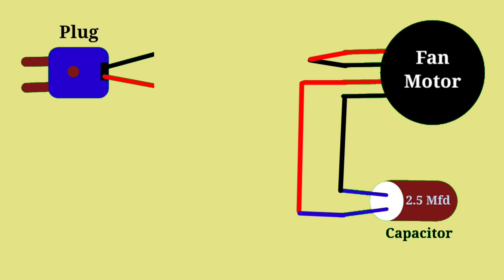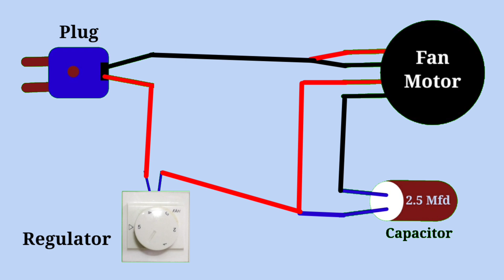Four 4 wire Table fan and Wall fan connection । Regulator connection ।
Is video men four (4)  wire Table fan and Wall fan ka connection aur saath hi regulator connection bhi bataya gaya hai.